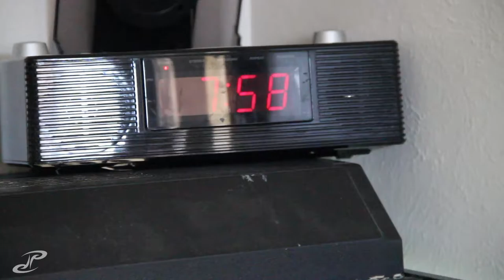VLOG 256 - progressive calls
i need to schedule more meetings to stay afloat! but really, getting some push from those creative around me is great motivation